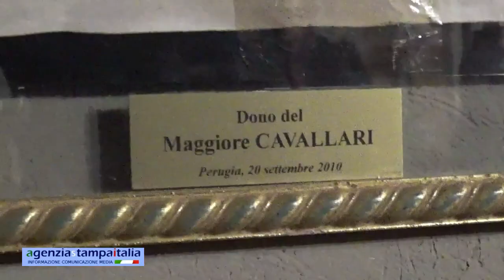Intervista all'assessore all'Urbanistica del Comune di Perugia Margherita Scoccia